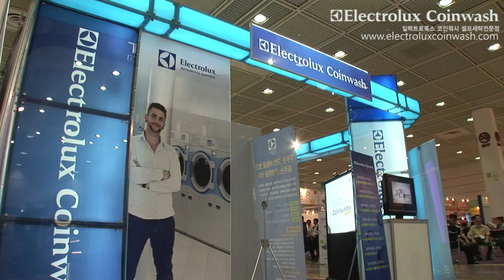[장스프로덕션] '일렉트로룩스 코인워시' 프랜차이즈 서울 - 감독 천희우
마음 속 감동의 영상제작소, [문화창작집단]장스프로덕션에서 고품격 셀프세탁(빨래방) '일렉트로룩스 코인워시' 2012 프랜차이즈 서울 Fall 참가 홍보영상(광고,CF)를 제작하였습니다.

  2012년 프랜차이즈 서울 Fall 창업박람회에 참가하여 많은 관람객들의 관심과 대리점과 딜러 모집에 성공적인 호응 뿐 아니라 실질적인 결과물들까지 얻어냈습니다.

  2012년에 새로 출범하는 일렉트로룩스 코인워시(빨래방)는 서계 최대의 가전제품 제조업체인 스웨덴 일렉트로룩스사에서 생산된 상업용 코인세탁장비를 기반으로 하여 선진형기능과 보다 쉬운 매장운영, 장비관리로 인하여 안정적으로 개인사업의 수익창출을 극대화 시킬 수 있는 코인런드리(셀프세탁 빨래방)사업 최고의 솔루션입니다.

  세계적인 브랜드 일렉트로룩스 그룹의 제품으로 탄생된 '일렉트로룩스 코인워시'에 여러분들의 많은 관심 부탁드립니다. ^^

- 장형관 PD -